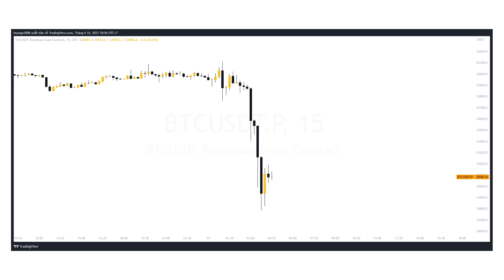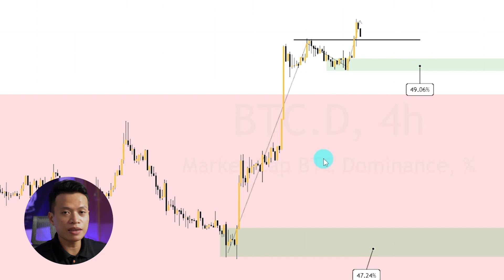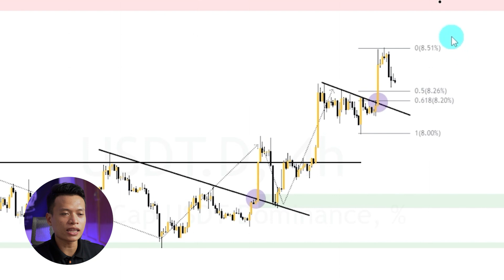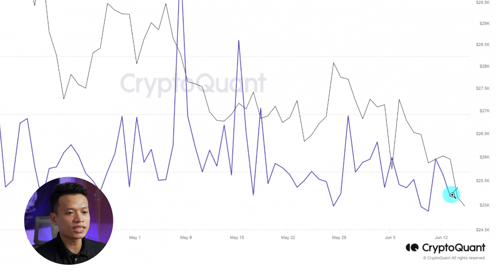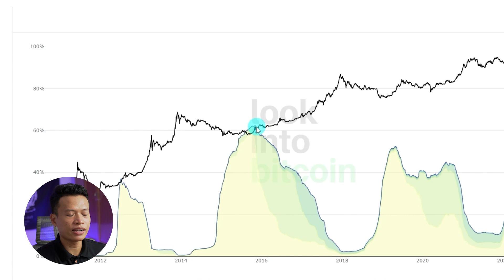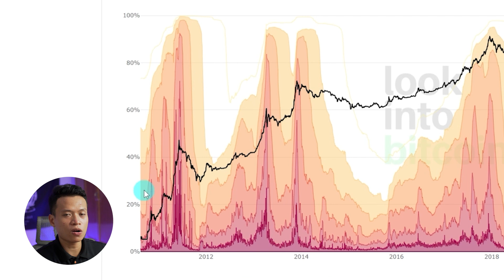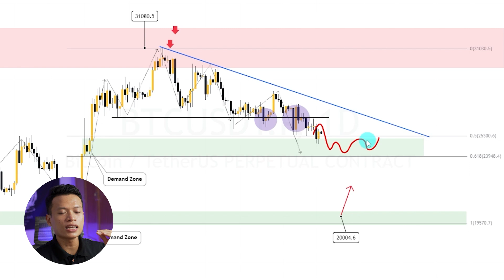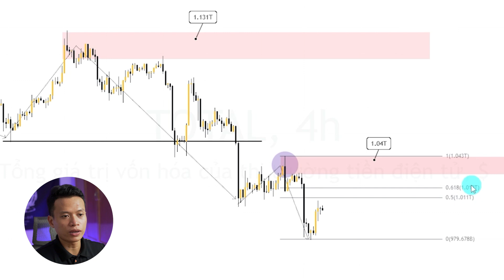Có nên MUA ALTCOIN lúc này?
Có nên mua Altcoin giai đoạn này không?

Câu trả lời có trong video, qua các biểu đồ thị phần BTC, USDT cho thấy thị phần Altcoin đang giảm xuống.

Trong video còn có những dữ liệu liên quan đến các nhóm ví hold BTC ngắn hạn và dài hạn để các bạn biết hiện tại họ đang có hành động gì.

Nếu thấy video hữu ích và bạn thích thì đừng quên Like video để lan tỏa được đến nhiều người hơn nhé. Cảm ơn

TIMESTAMP
00:00 Mở đầu
00:30 Có nên mua altcoin lúc này?
00:50 Thị phần BTC
04:20 Celsius
05:05 Cá voi Bitcoin
07:00 Các ví đang có hành động gì?
11:05 Bitcoin khung Ngày
12:10 Bitcoin ngắn hạn
13:10 ETH
14:00 Vốn hóa thị trường Crypto
14:50 Tổng kết